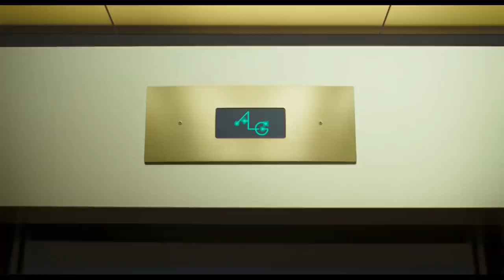SPACE JAM: A NEW LEGACY - Trailer 1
Welcome to the Jam!  NBA champion and global icon LeBron James goes on an epic adventure alongside timeless Tune Bugs Bunny with the animated/live-action event “Space Jam: A New Legacy,” from director Malcolm D. Lee and an innovative filmmaking team including Ryan Coogler and Maverick Carter.  This transformational journey is a manic mashup of two worlds that reveals just how far some parents will go to connect with their kids. When LeBron and his young son Dom are trapped in a digital space by a rogue A.I., LeBron must get them home safe by leading Bugs, Lola Bunny and the whole gang of notoriously undisciplined Looney Tunes to victory over the A.I.’s digitized champions on the court: a powered-up roster of professional basketball stars as you’ve never seen them before.  It’s Tunes versus Goons in the highest-stakes challenge of his life, that will redefine LeBron’s bond with his son and shine a light on the power of being yourself. The ready-for-action Tunes destroy convention, supercharge their unique talents and surprise even “King” James by playing the game their own way.

James stars alongside Oscar nominee Don Cheadle (the “Avengers” films, “Hotel Rwanda”), Khris Davis (“Judas and the Black Messiah,” TV’s “Atlanta”), Sonequa Martin-Green (TV’s “The Walking Dead,” “Star Trek: Discovery”), newcomer Cedric Joe, Jeff Bergman (“Looney Tunes Cartoons”) and Eric Bauza (“Looney Tunes Cartoons”).

Lee (“Girls Trip,” “Night School”) directs from a screenplay by Juel Taylor & Tony Rettenmaier & Keenan Coogler & Terence Nance.  The film’s producers are Ryan Coogler, LeBron James, Maverick Carter and Duncan Henderson, and the executive producers are Sev Ohanian, Zinzi Coogler, Allison Abbate, Jesse Ehrman, Jamal Henderson, Spencer Beighley, Justin Lin, Terence Nance and Ivan Reitman.

The director’s behind-the-scenes creative team includes director of photography Salvatore Totino (“Spider-Man: Homecoming”), animation producer Troy Nethercott (“Wonder Park”), production designers Kevin Ishioka (“The Mule”), Akin McKenzie (Netflix’s “When They See Us”) and Clint Wallace (upcoming “Eternals”), editor Bob Ducsay (“Godzilla: King of the Monsters,” “Star Wars Episode VIII – The Last Jedi”) and costume designer Melissa Bruning (“Rampage,” “War for the Planet of the Apes”).  The music is by Kris Bowers (“Greenbook,” Netflix’s “Bridgerton”).

Warner Bros. Pictures Presents a Proximity/The SpringHill Company Production, a Malcolm D. Lee Film, “Space Jam: A New Legacy.”  The film will be distributed worldwide by Warner Bros. Pictures.  It will be released in theaters beginning 14 July 2021.